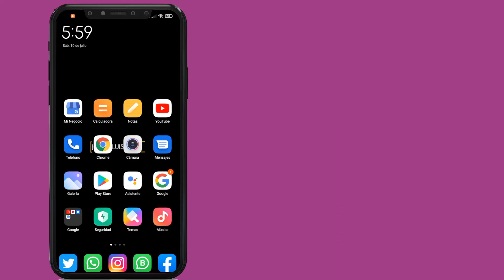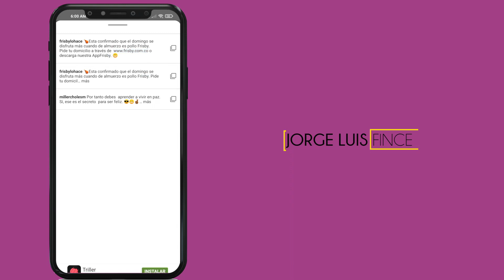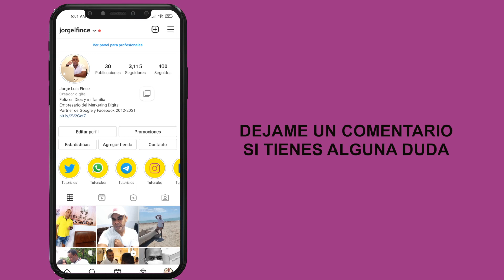COMO COPIAR LINK/ENLACES EN Instagram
Hasta la fecha Instagram no tiene la opción oficial de copiar link/enlaces desde la descripción o comentarios de las publicaciones. Paso a paso te enseño cómo copiar link/enlaces en Instagram.